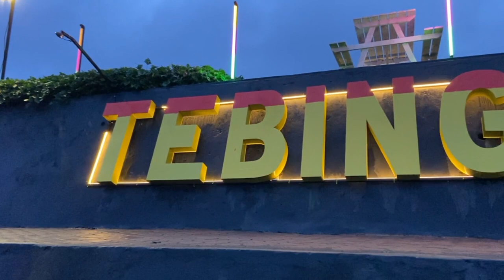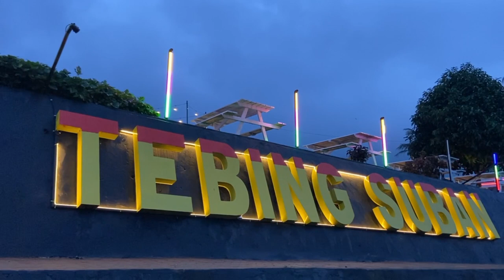TEMPAT WISATA BARU LANGSUNG VIRAL DI TEBING SUBAN ‼️ THE NICE FANTASTIC PARK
TEMPAT WISATA BARU LANGSUNG VIRAL DI TEBING SUBAN ‼️ THE NICE FANTASTIC PARK @dlanggakenten497#viral

Nama Curup berasal dari bahasa Rejang yang dimelayukan. Curup awalnya hanya merujuk dan terbatas pada satu desa kecil saja, yang sekarang dikenal sebagai Dusun Curup (bahasa Rejang dialek Musi/Selupu: Sadie Cu'up), salah satu desa utama Marga Selupu Rejang. Dusun Curup telah mengalami beberapa kali perpindahan lokasi dan salah satu lokasi permukiman tersebut didirikan terletak di dekat air terjun, atau dalam bahasa Rejang disebut cu'up.[b][8]

Kata cu'up pun nanti berubah menjadi "Curup" sesuai kebiasaan orang Melayu. Oleh karenanya, desa tersebut diberi nama sesuai dengan ketampakan alam yang ada di sekitar lokasi pendiriannya, layaknya kebiasaan masyarakat Rejang dalam menamai permukiman mereka.[9] Nama Curup dalam perkembangannya dipakai untuk menyebutkan daerah-daerah lain di sekitar Dusun Curup, termasuk Pasar Curup yang didirikan Belanda dan nantinya menjadi cikal bakal Kecamatan Curup yang sekarang.[10]

Wilayah Curup yang sekarang merupakan fragmen kecil, sisa dari pemekaran Kecamatan Curup yang lama pada tahun 2005. Berdasarkan Peraturan Daerah (Perda) Kabupaten Rejang Lebong Nomor 5 Tahun 2005, Curup dipecah menjadi lima kecamatan, yaitu Curup selaku kecamatan induk, serta Curup Selatan, Curup Tengah, Curup Timur, dan Curup Utara selaku kecamatan pemekaran. Perda tersebut kemudian diperbaharui dengan disahkannya Peraturan Daerah Kabupaten Rejang Lebong Nomor 4 Tahun 2010.[11]

Dusun Curup yang menjadi cikal bakal nama daerah ini berdasarkan Perda Kabupaten Rejang Lebong Nomor 5 Tahun 2005 tidak lagi menjadi bagian Kecamatan Curup, melainkan termasuk ke dalam wilayah administrasi kecamatan pemekaran Curup Utara.

Tau Ngak Sih! NAIK GAJAH Elephants !! Berphoto Bersama MEIGA Si Gajah Hamil! Gajah LUCU di Indonesia

             MUSIK DIBAWAH INI

CLICK TO COPY LICENSE